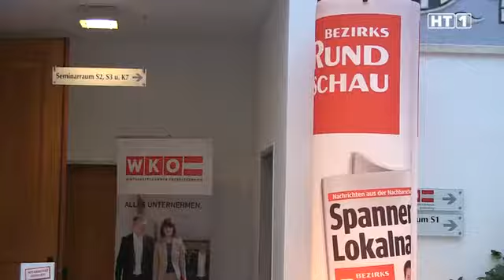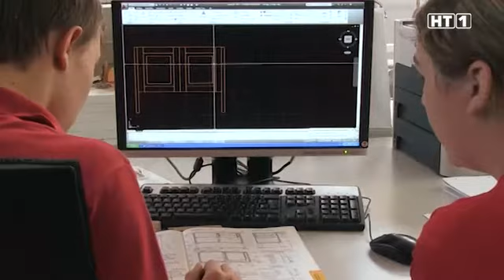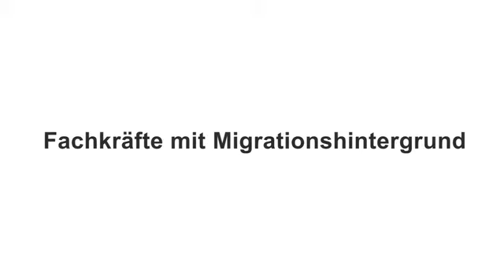Podiumsdiskussion Neue (Fach)Kraft für die Region in der WKO Schärding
„Neue (Fach)Kraft für die Region" lautete das Motto der hochkarätig besetzten Podiumsdiskussion der BezirksRundschau, die am Montag, 22. April, in der Wirtschaftskammer Schärding über die Bühne ging. Doch wie ist es um die Fachkräfte im Bezirk bestellt? Dazu der Obmann der WKO Schärding, Johann Froschauer: „Fakt ist, dass die Einwohnerzahl des Bezirkes gegen den Oberösterreich-Trend abnimmt, und damit sinkt in Zukunft auch die Zahl der Erwerbstätigen."
Heißt im Klartext: In den kommenden Jahren gehen dem Bezirk aufgrund des demografischen Wandels knapp neun Prozent der Erwerbstätigen zwischen 18 und 65 Jahren verloren. Was den Bezirk vor große Herausforderungen stellt. „Die Lehre muss attraktiver werden", plädiert Froschauer und kritisiert im selben Atemzug, dass die vor vier Jahren eingeführten Technikbaukästen von den Schulen kaum angenommen wurden. „Hier muss auch bei der Ausbildung der Pädagogen angesetzt werden, damit die Kinder mit der Technik in Berührung kommen."
Das wünscht sich auch der Geschäftsführer der Firma primatech aus St. Marienkirchen, Johann Kasper.

„Das Interesse an der Technik muss in den Schulen bereits viel früher geweckt werden." Denn wie Kasper sagt, ist es vor allem für Kleinbetriebe schwer, gegen große Unternehmen im „Kampf" um die Fachkräfte bestehen zu können. „Wir haben 38 Mitarbeiter und versuchen, ihnen eine Perspektive auf Führungsjobs zu bieten." Denn als Betrieb müsse man sich interessant manchen. „Und sich auf seine Kernkompetenzen beschränken, denn dann kann man gesund wachsen."

Dem stimmt auch der Geschäftsführer der Leitz aus Riedau, Günther Kamml, zu.
„Jungen Mitarbeitern ist es wichtig, eine Karrieremöglichkeit zu haben." Aber auch der älteren Generation kommt künftig eine immer größere Bedeutung zu.
„Ältere Arbeitnehmer sind Spitzenkräfte. Hier ist die Politik gefordert neue Anreize zu schaffen, damit Ältere länger im Unternehmen gehalten werden können."
Hier bringt Landesrat Michael Strugl die Pensionskarte ins Spiel. „Wer länger arbeitet, soll auch mehr Pension bekommen. Skandinavien zeigt vor, dass das etwas bringt." Verabschieden müssen sich die Unternehmen laut Strugl von dem Gedanken, dass ältere Arbeitnehmer zu teuer sind. „Das ist Gift, das muss aufhören."

In dieselbe Kerbe schlägt auch Josef Buttinger, Leiter der Bilfinger Personalservice Österreich GmbH. aus Linz. „Wir müssen schleunigst damit beginnen umzudenken und mutiger sowie kreativer zu werden. Denn jetzt haben wir die Zeit dafür, neue Modelle auszuprobieren. In 15 Jahren nicht mehr." Vor allem im Bereich der Migranten und Frauen sieht Buttinger gigantisches Potenzial für den Arbeitsmarkt.
Ebenso Innviertels Kommerzkundenleiter der Sparkasse, Stefan Schönbauer. „Es ist bereits viel geschehen, aber es bedarf weiterhin großer Anstrengungen, um das gesamte Arbeitsmarkt-Potenzial im Innviertel zu heben."